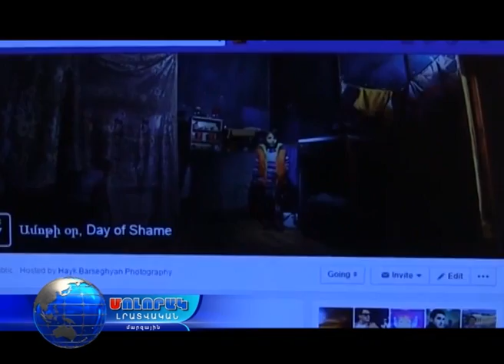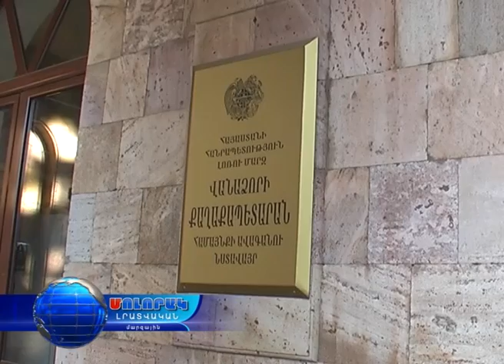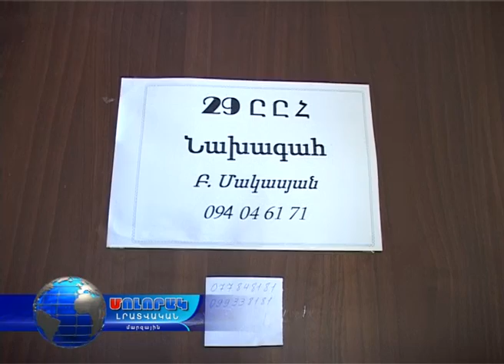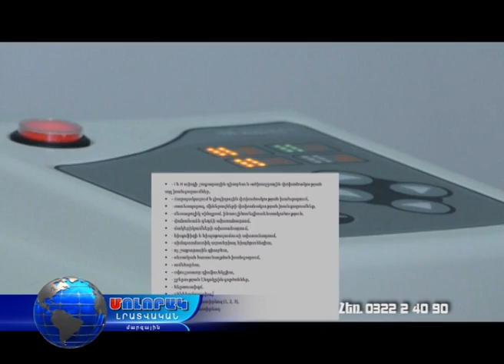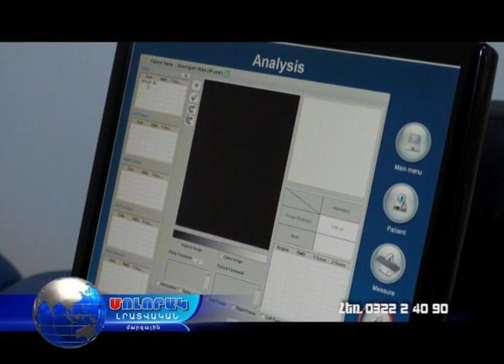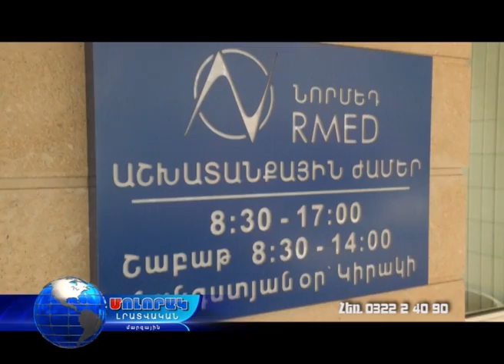29. 9 ընտրատեղամասի ղեկավարը զբաղված է ուրիշի հեռախոսի տեղեկությունները ուսումնասիրելով...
Սպիտակում ավարտված են ընտրությունները...
ԿԻՐԱԿՆՕՐՅԱ ՄՈԼՈՐԱԿ - 17.04.16